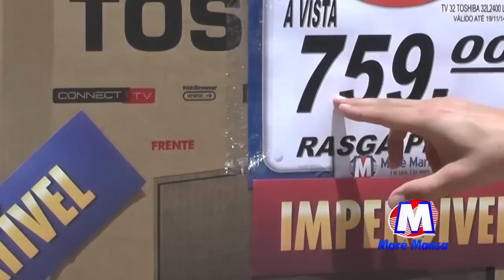MARÉ MANSA CASA BELLA PROMOÇÃO DE TVS